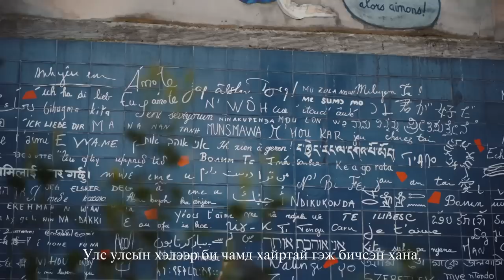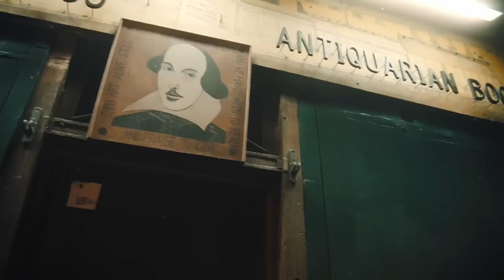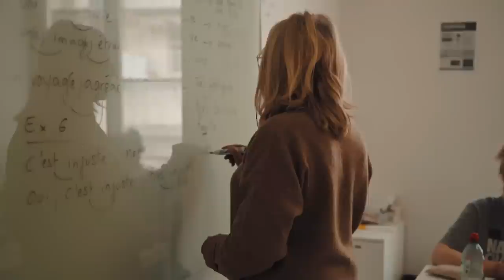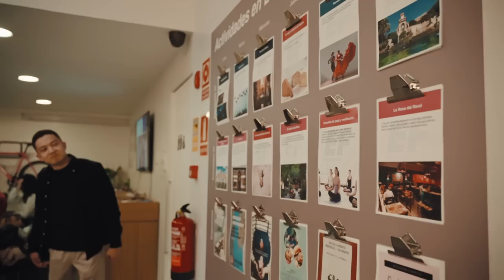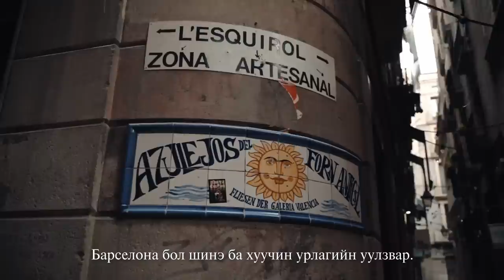Түшиг Монголд ирнэ гэв үү? | Парис, Нисе, Барселона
Episode 3 🇫🇷🇪🇸

✈️ Европт хэл сурангаа аялж өөрийгөө нээж, харах өнцгөө тэлээрэй.
*Жич: Зуны амралтдаа тааруулж явах бол виз, байр гээд цаг орох тул аль болох эрт холбогдож асуугаарай, хэзээ ч харамсахгүй дурсамж болно гэдэг баталгааг миний бие өгч байнаа :)
Аан нээрээ бас инстаграм дээр # efmoment гээд хайвал EF-ийн хөтөлбөрөөр явсан залуусын 300,000 орчим пост байгаа шүү.

Directed & Edited by: narkaahlz

One more episode is loading 🇨🇭